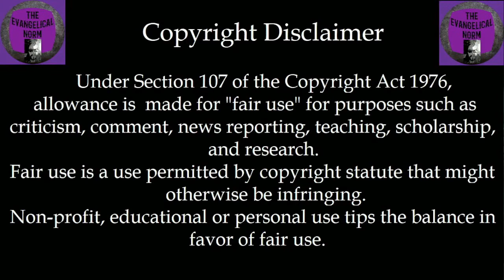The Fifth Seal #46 - Brunei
Christian Convert Assassinated in Iraq Following TikTok Video and Prayer Points for World Watch List #46 - Brunei

PRAY FOR BRUNEI
Pray for pastors to be strengthened and continually equipped to serve and lead their congregations.
Pray that young Christians would resist the temptation to convert to Islam so they can marry—ask God to encourage younger believers to remain in the country for the long-term health of the church.
Thank God that He is more powerful than Shariah law and is not weakened by strict regulations.